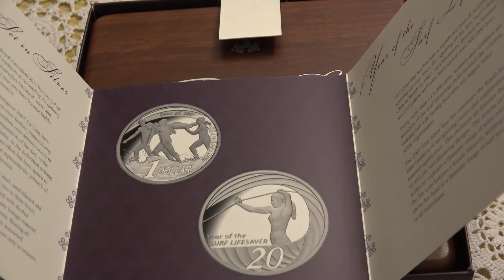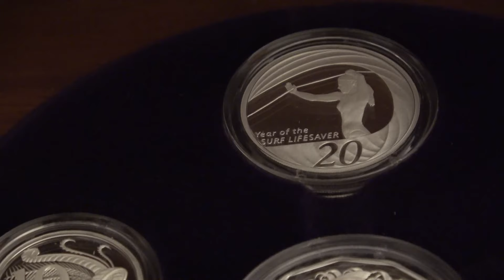2007 Royal Australian Mint Fine Silver Proof Set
My 2007 Fine Silver Proof set